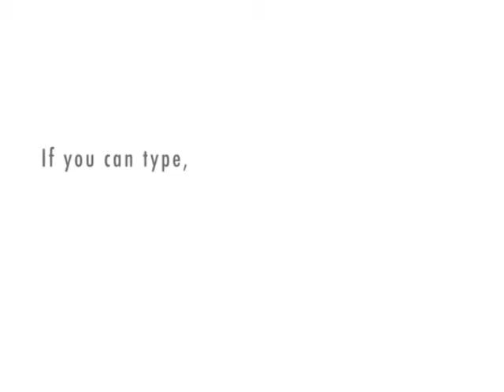Bob Maxil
Bob Maxil is a weather reporter that does not trulybelieve in the phenomenon of kira. will this bringhim into future trouble